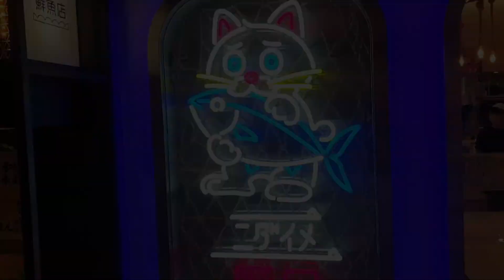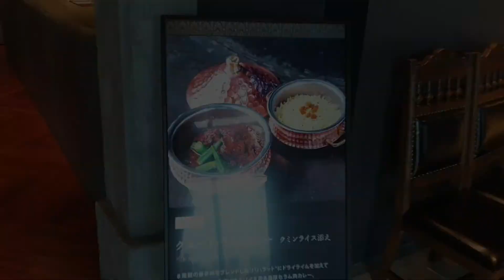TOKYO SHIBUYA CITY OF JOY.